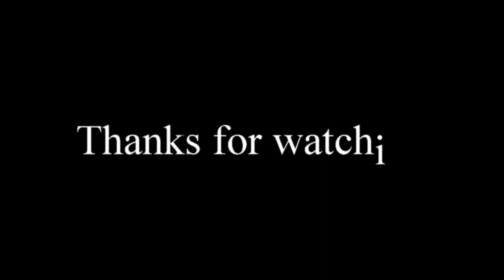Koo Koo.. Composed, Arranged & Conducted by Maestro Dr. Mubarak Najem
The 1st concert of the Bahrain Philharmonic Orchestra on the occasion of 31st Bahrain International Music Festival at Bahrain National Theatre On 1st October 2022.
Led by Maestro Dr. Mubarak Najem Al Najem